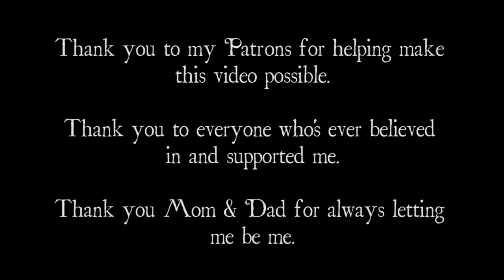All I Want For Christmas is Jelsa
Anna is the biggest Jelsa Shipper

Jimmy Sherfy as Jack Frost

Thank you to my Patrons for helping make this video possible.  Find out more about becoming a Patron